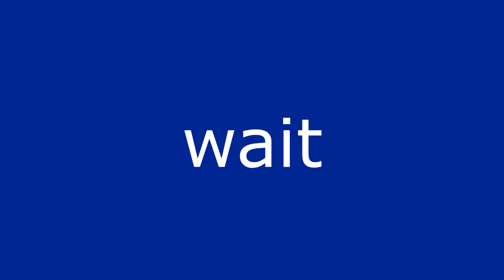mans greatest discovery.mp2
we've evolved as a species

Like SonicOtakuSNG on Facebook!

Follow SonicOtakuSNG on Twitter!